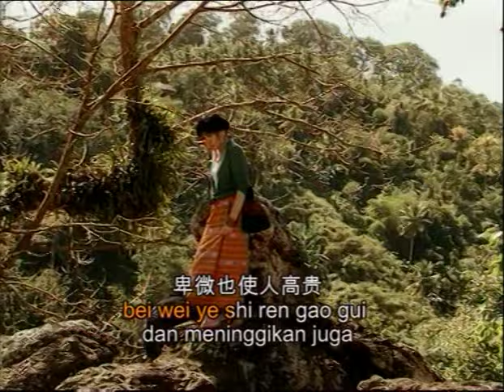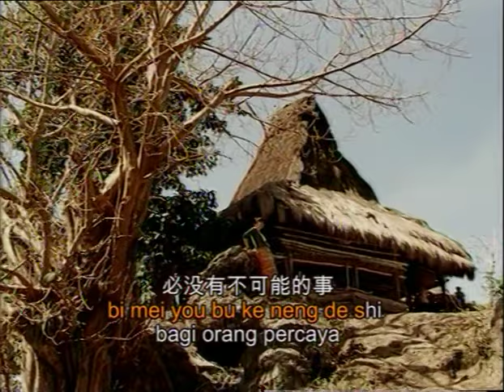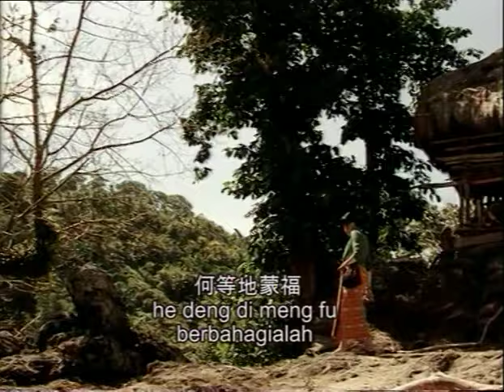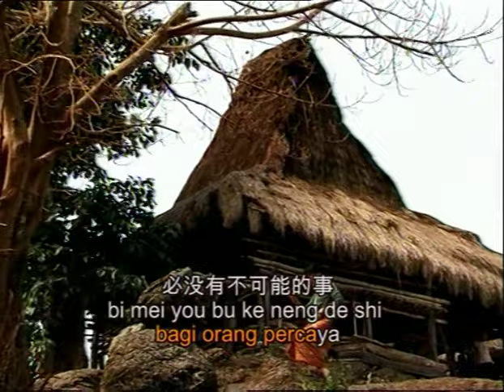蒙福的子孙 - Meng Fu De Zi Sun (Berkat Anak Cucu) - Herlin Pirena (Video)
Lagu " 蒙福的子孙 - Meng Fu De Zi Sun (Berkat Anak Cucu) " terdapat di album Sepanjang Jalan Anugerah

verse Mandarin :
he deng di wei da Shangdi dui wo men de ci ai
wo men si chu piao liu de zi sun dou bi ding meng fu
ci ai de Shangdi jiang pin qiong bian wei fu zu
gong yi de Shangdi shi ren bei wei ye shi ren gao gui

he deng di meng fu na xie xin kao Shangdi de ren
yi ren de zi sun yong bu que fa bing bu hui xiang ren tao fan
Shangdi hui cheng quan ta suo ying xu zhi sheng yan
xin kao Shangdi de yi ren bi mei you bu ke neng de shi

verse Indonesia :
begitu besar kasih Allah pada kita
diberkatilah anak cucu kita dimana - mana
Tuhan mengubah miskin dan menjadikan kaya
Dia merendahkan dan meninggikan juga

berbahagialah bagi orang yang percaya
anak cucunya pasti tidak akan meminta - minta
kar'na Allah menggenapi firmanNya
tiada yang mustahil bagi orang percaya